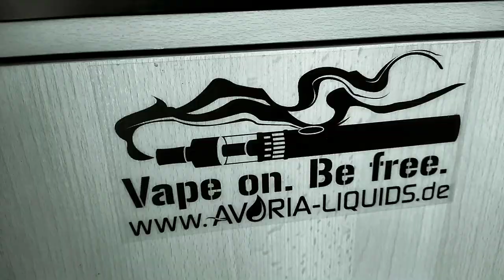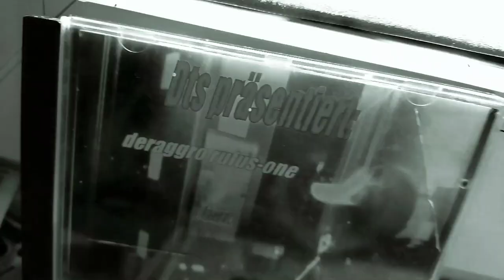Coburg Reedo x Brain x Rufus1 Rap in der Blutbahn (prod. by:ELiasX)